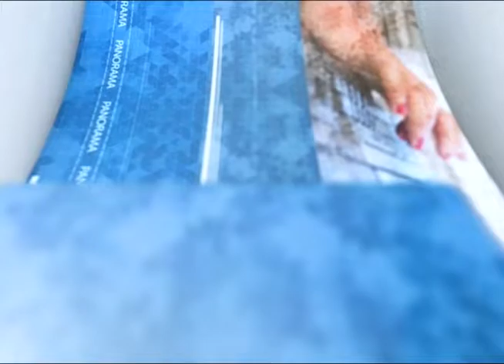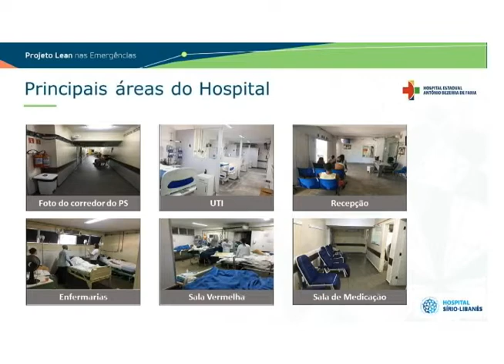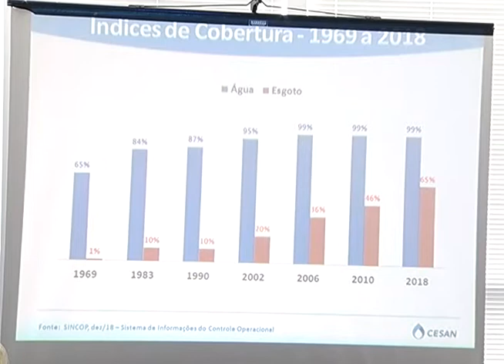Jornal Panorama - 16.07.2019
Deputados realizam sessão extraordinária e aprovam nove projetos em regime de urgência. Comissão de Saúde conhece projeto de otimização de rotinas em hospital de Vila Velha. Frente Parlamentar da Micro e Pequena Empresa é lançada na Ales.